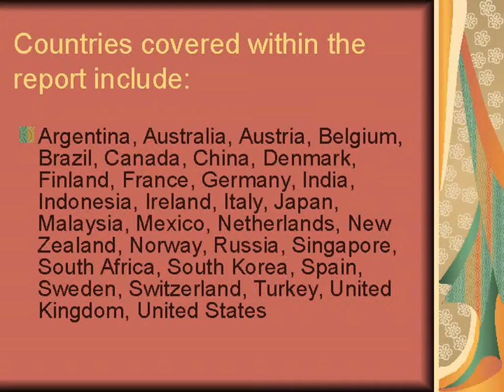Global ICT Spends in Telecommunications Sector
Bharat Book Bureau provides the report, on “Global ICT Spends in Telecommunications Sector”. The report is a comprehensive outlook built using extensive market research covering the spends across ICT market.